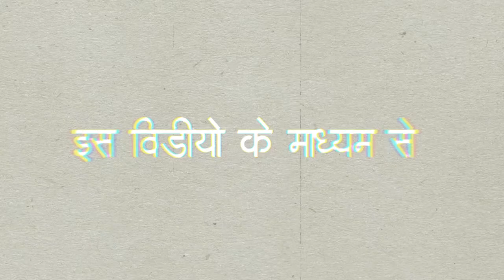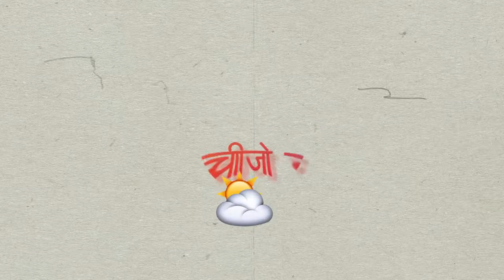My First Vlog🔥 | Intro Of Editor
About me :
नमस्ते, I'm Bhojraj from Nagpur City.
 I Am Professional  Photo & Video editor in Android .
                                           Or
Now,
I am Imaginative Graphic Designer & Video with Innovation idea and a intresting approach to visual. Oustanding knowledge of Photoshop, CorelDraw,Adobe Illustration, MS-Powepoint, Adobe Premiere Pro.

Main Perpose,

Through this channel, I am going to tell and teach you many things related to editing.
I hope you liked this video, so brother how did you like this video of mine, you definitely get to tell in the next video, but in some new way.
Hope we are successful in this work.

 my new vlog, first vlog,
my intro, My vlog,My Life Journey